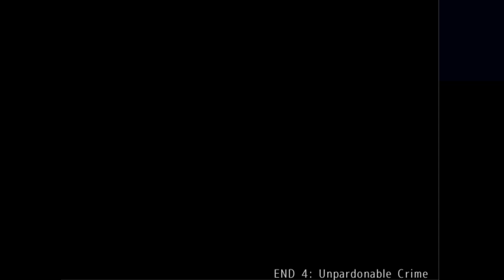The BEST and WORST Outcomes! - The Mystery Files of Detective Inaba No. 1 - Part 5 FINALE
Please press 👍 and hit the notification 🔔 if you enjoyed the video!

Cut off from the outside world, murders are being committed one after another inside a mansion deep in the woods. Can Detective Sogo Inaba apprehend the culprit and find a way out before there's no one left to save?